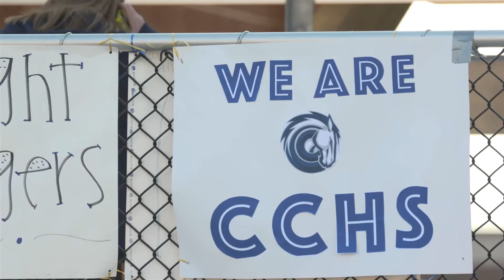Skyridge vs Corner Canyon // Football Highlight